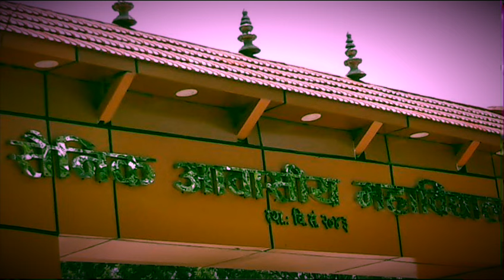best college in Nepal || Top 10 college of Kathmandu || best college in Kathamandu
top college in nepal
best college in nepal
best college in nepal for science
best college in nepalgunj
top 10 college in nepal
top mba college in nepal
top bhm college in nepal
top management college in nepal
top medical colleges in nepal
top ca college in nepal
top colleges in kathmandu
best college in kathmandu
best college in kathmandu for science
best college in kathmandu for management
top science college in kathmandu
top 20 college in kathmandu
top bba colleges in kathmandu
top nursing colleges in kathmandu
top 10 best college in kathmandu
top 10 bba college in kathmandu
best college in kathmandu for computer science
best bba college in kathmandu
best government college in kathmandu
best bhm college in kathmandu
best bbs college in kathmandu
best nursing college in kathmandu
best engineering colleges in kathmandu